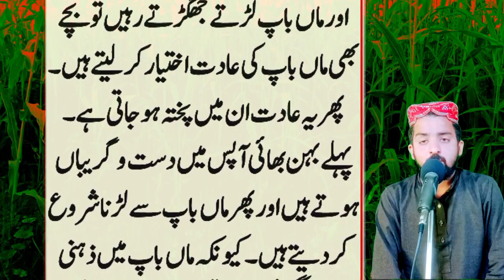Jo Log na Farman Aulad ki Wajah Se pareshan Hain Wah yah video Dekhen ||Maaz Skills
na Farman Aulad ka pakka Ilaaj
man baap Ko tang karne wali Aulad Ka Anjam
Islamic qurani wazifa